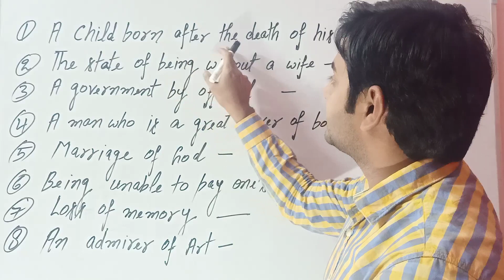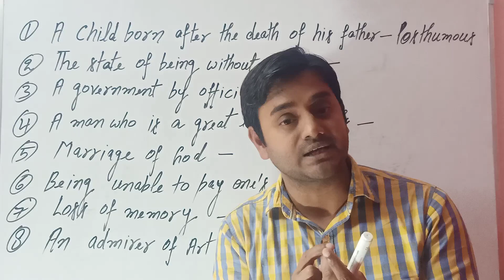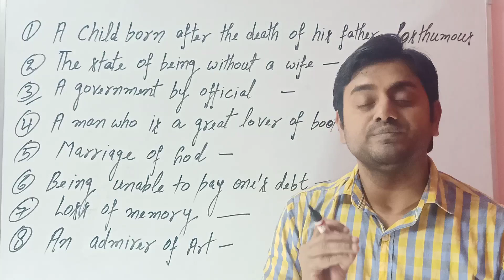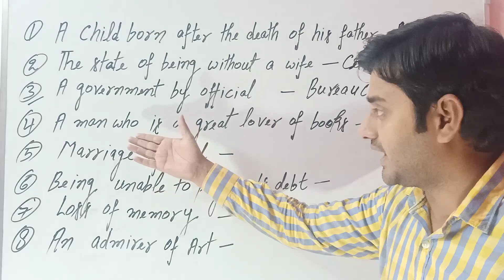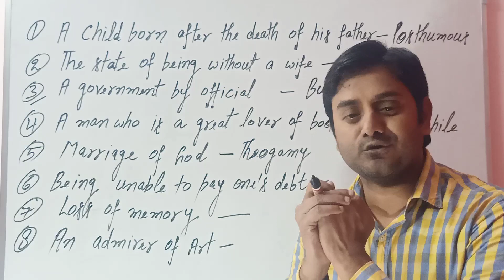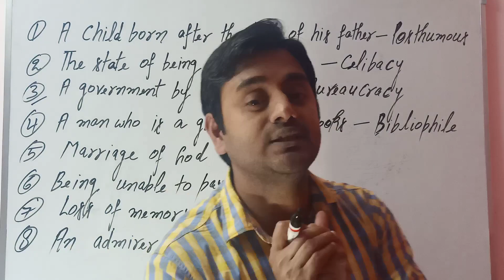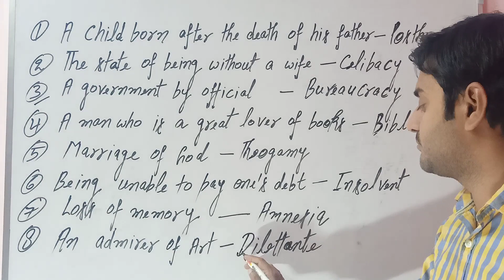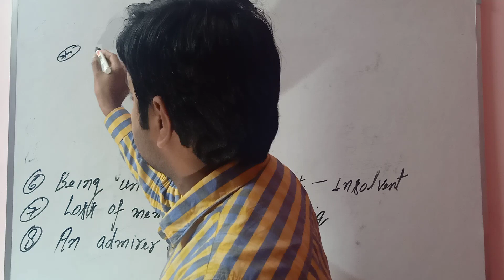#55 ONE WORD SUBSTITUTIONS PART 3 FOR SSC (CGL,MTS,CPO, RAILWAY,H.TET,U.P TET.)..MANY MORE EXAMS.